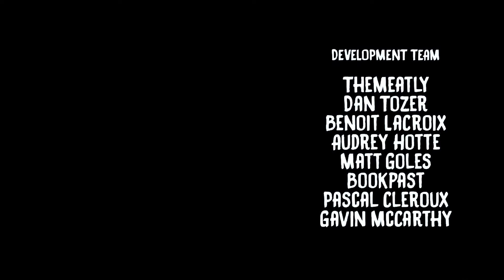Bendy And The Dark Revival - CREDITS {𝟰𝗞-𝗛𝗗𝗥}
The End